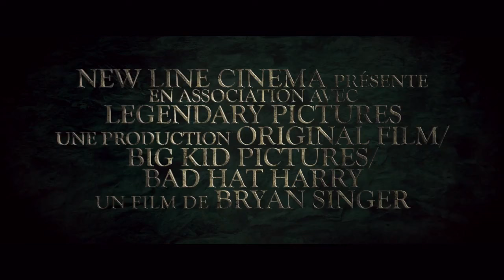Jack le Chasseur de Géants Bande Annonce VF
Jack le Chasseur de Géants Bande Annonce VF du film, au cinéma le 6 mars 2013. + d'infos

Jack, un jeune ouvrier agricole ouvre malencontreusement un passage entre notre monde et celui d'une terrifiante race de géants. Débarquant sur la Terre pour la première fois depuis des siècles et des siècles, les géants n'ont qu'un objectif : reprendre le territoire qu'ils ont jadis perdu...

Jack le Chasseur de Géants Bande Annonce VF  Réalisé par Bryan Singer, avec Ewan McGregor, Nicholas Hoult, Stanley Tucci, Bill Nighy,John Kassir, Eleanor Tomlinson etIan McShane.